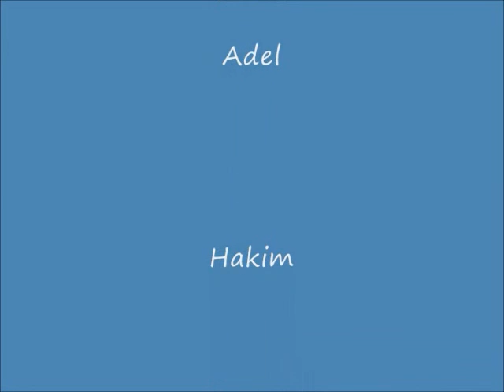Orcieres 2012 partie 2